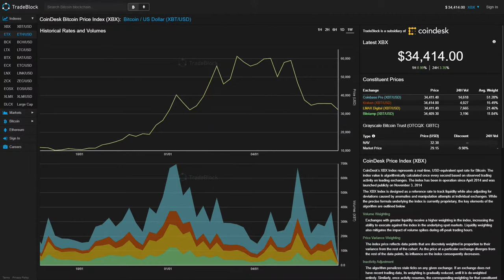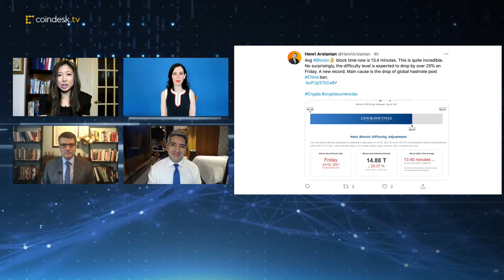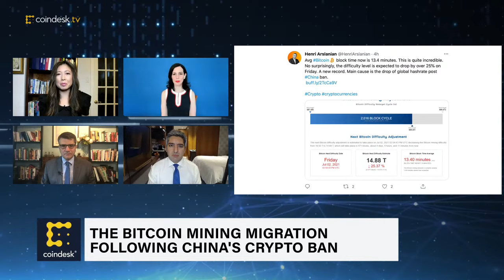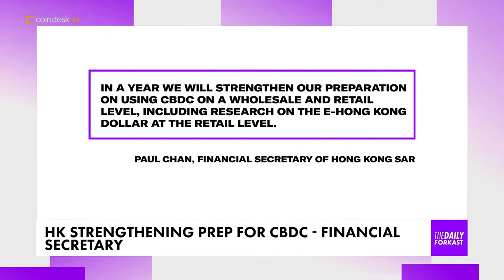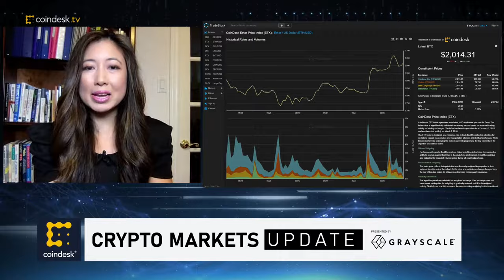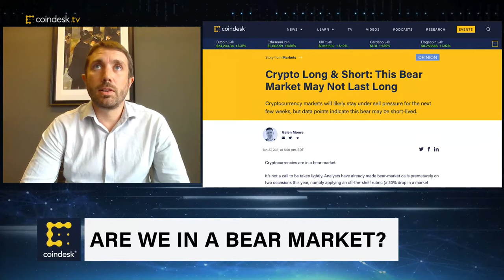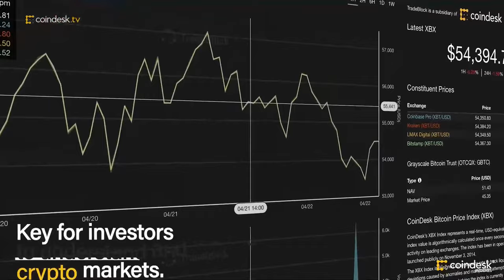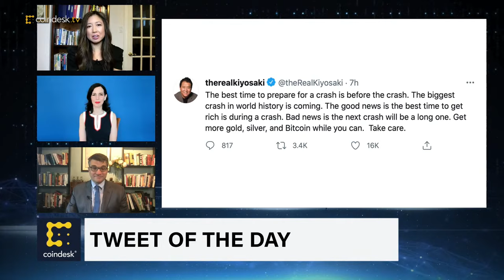Bitcoin (BTC) Bounce, PwC's Henri Arslanian on Regulators Reigning In Binance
"First Mover" dives into today's top stories, including the pushback by regulators against Binance in Canada, Japan and now also the U.K. Henri Arslanian of PwC discusses what this means for Binance, its users, and the crypto exchange sector.
Grant Whitlock of Global Block shares his crypto markets analysis. And Charles d'Haussy of ConsenSys explains a new digital health passport his group helped to launch in Hong Kong.

"First Mover," CoinDesk TV's flagship show, gives investors the top global market, business and regulatory news stories impacting digital assets. Hosted by CoinDesk's Christine Lee, Lawrence Lewitinn and Emily Parker, "First Mover" features daily dispatches from CoinDesk reporters and partners around the world and high-profile guests including top newsmakers, influencers, analysts, traders and trend watchers at crypto exchanges.